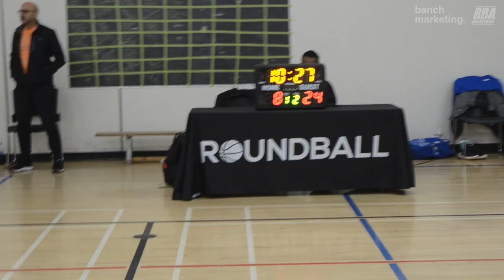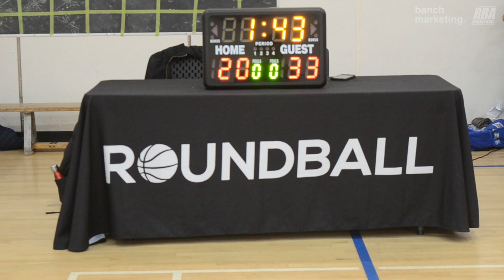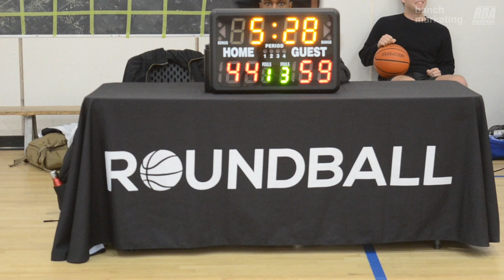2024 Vancouver Winter Comp League - Browns Assemble vs GoHawks - Roundball BC Mens Basketball League